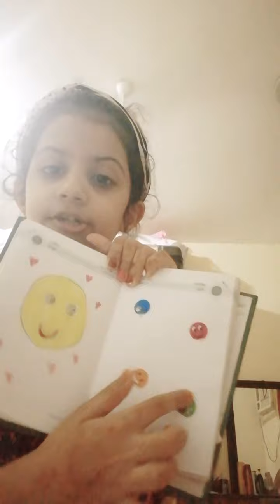August 2, 2020